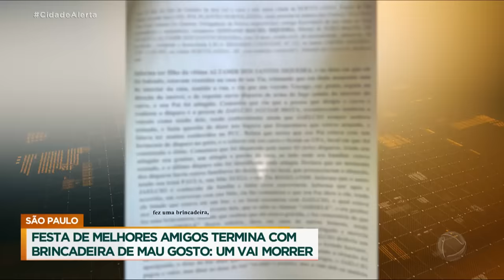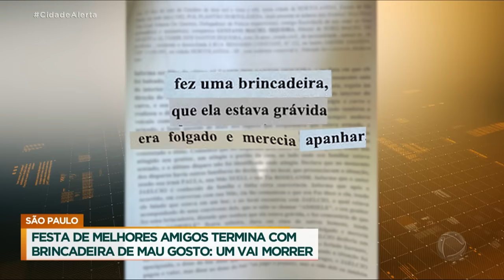Discussão acaba em tragédia: homem mata amigo com dois tiros após desentendimento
Altamir e Joélcio eram como irmãos, frequentavam a casa um do outro e costumavam se divertir aos finais de semana. Porém, no último encontro, testemunhas dizem que uma brincadeira teria causado uma briga entre os dois. Altamir voltou para casa e contou para a família sobre o desentendimento, quando a esposa e a enteada disseram ter visto Joélcio chegar de carro. O homem atirou duas vezes em Altamir e fugiu em seguida. O suspeito é procurado pela polícia de Hortolândia, no interior de São Paulo.